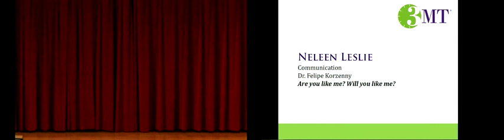FSU 3 Minute Thesis 2014- 1st Place Winner- Neleen Leslie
February 25, 2014, the Graduate School conducted its first Three Minute Thesis (3MT®) Finalist competition at the FSU College of Medicine, with an audience of over 250 people. The Three-Minute Thesis is a research communication competition developed by The University of Queensland, Australia, in 2008. Enthusiasm for the 3MT® concept has spread internationally from New Zealand to Canada and to numerous graduate schools in the U.S.